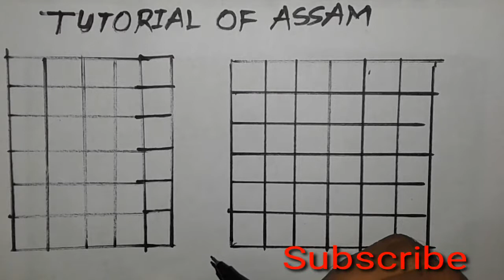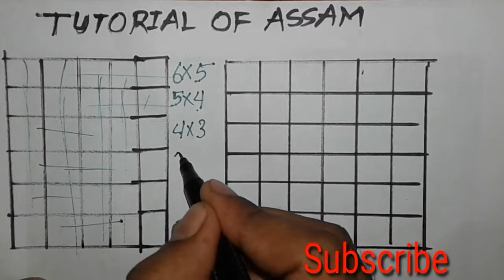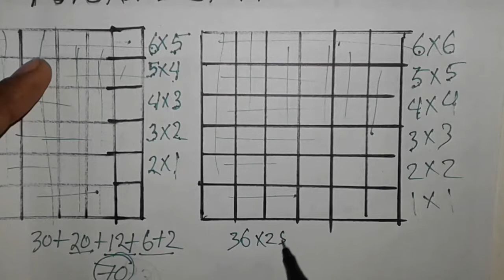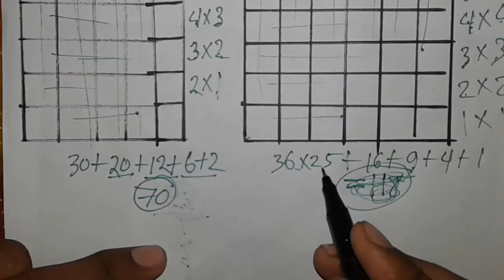How Many Square in the figure/Only 5 Seconds/Tutorial of Assam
square find trick

square root find trick

find square short trick

find square root shortcut trick

square find trick or treat

square trick video

square trick

square trick answer

square tricks

square tricks funda

square tricks in maths

square tricks 1 to 100

square find trick in hindi

trick to find square root of any number

how to find square root of decimals trick

trick to find square of 3 digit number

easy trick to find square of any number

trick to find square root of non perfect squares

short trick to find square of 3 digit number

trick to find square of 2 digit number

vedic maths tricks to find square root of any numb

what is a trick to solve a magic square

where is the trick master in his house on the last

how many square millimeter is in one square millim

where do you find a tutorial for the waving queens

square x has an area of 100 square units square y

where to find blitz after seeing him in the trick

where can someone find football trick plays

what is the trick to winning bejeweled blitz

what is 60 squared

what is a trick to find the answer to a multiplica

square find tricks

square fire pit

square fire pit cover

Try the icons or hit the right-ar
how many square in assamese narasiha

how many square in assamese new movie

how many square in assamese news

how many people speak assamese in india

how many people speak assamese

how many letters are there in assamese alphabet

what has the author kaliram medhi written

what does badan means in assamese

what are assamese movies called

what has the author p n dutta baruah written

how do you say hi in assamese

how do you say i like you in assamese

what is the isbn of assamese response to regionali

jessica howard

how to return an item

how do i find what i had in cart in past 2 months

how can i use my o club rewards?

how to measure for deep pocket sheets

how to return

how to make a bed

how to make dangle earrings

how to cancell an order